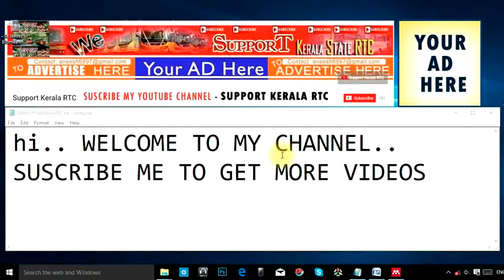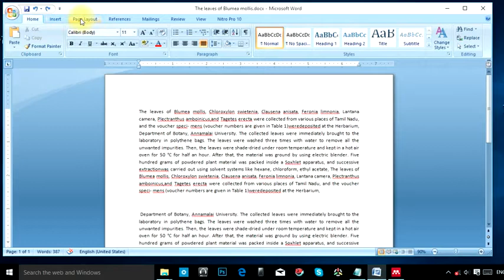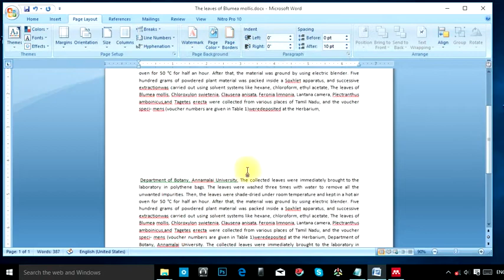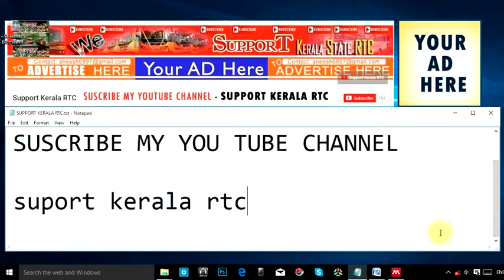How To Add Water Mark In MS Office File